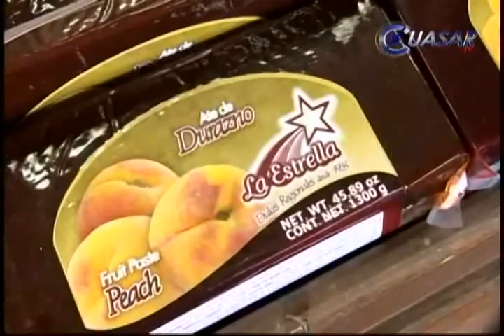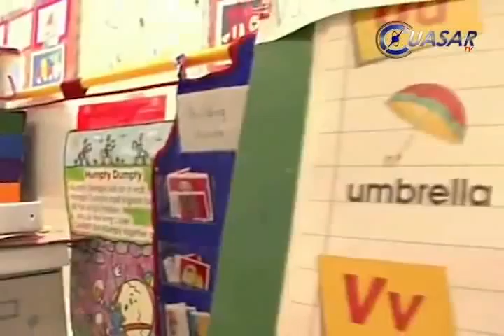Noticias de Morelia y Michoacán en breve, CuasarTv 16 de Enero del 2014